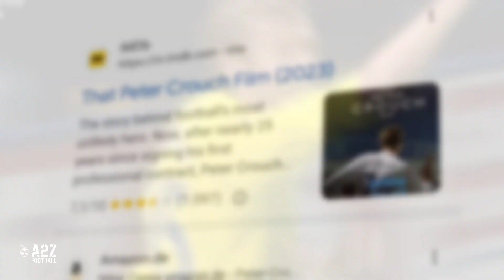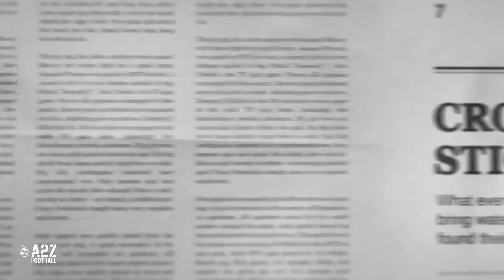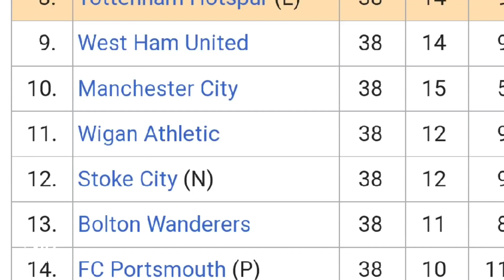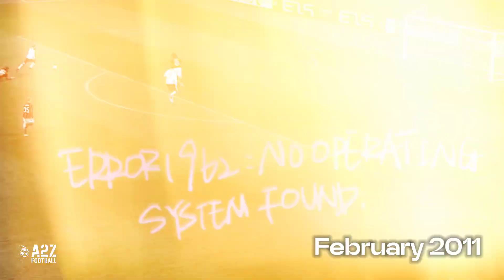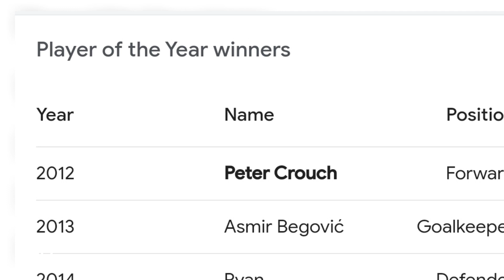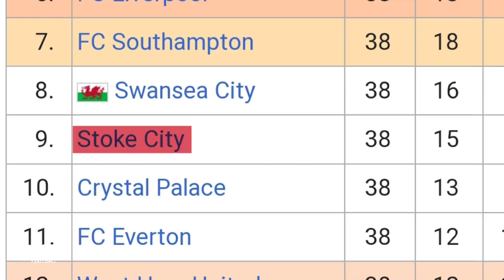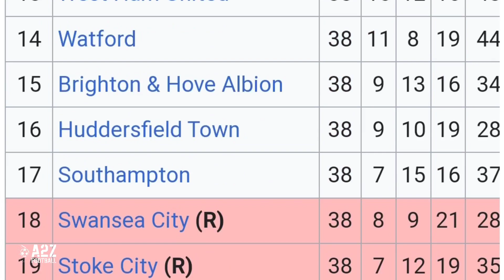The Story of a Player Who Was BULLIED For Being TOO Skinny But OUTSCORED Everyone.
The Story of a 6'7 feet TALL Player Who Was BULLIED For Being Tall And Skinny. One of the most underated player of all time.